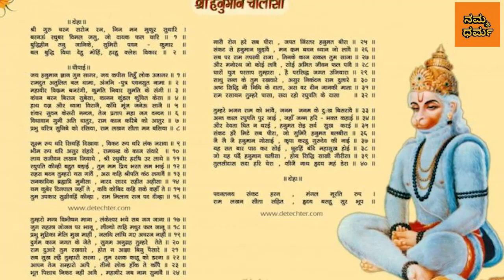ತುಳಸಿದಾಸರು ಹನುಮಾನ್ ಚಾಲೀಸಾವನ್ನು ರಚಿಸಿದ್ದು ಹೇಗೆ..? ಎಲ್ಲಿ..? | Lord Hanuman | Thulasidas | Namma Dharma